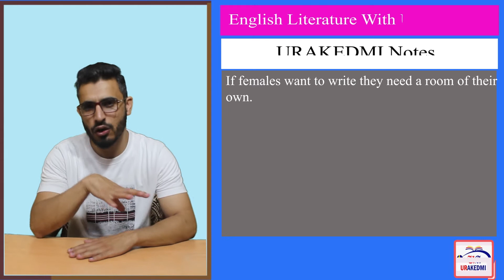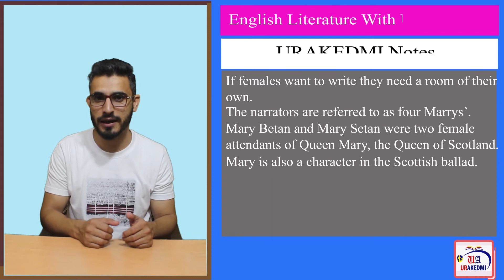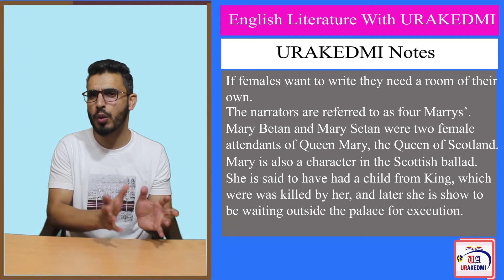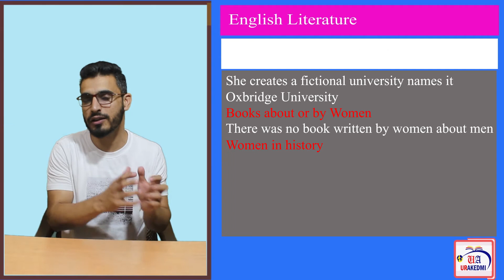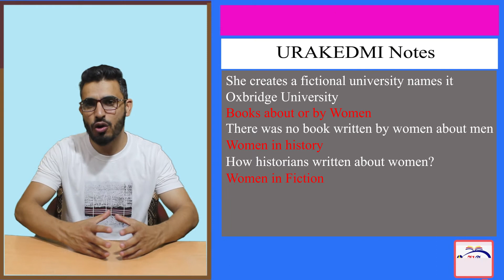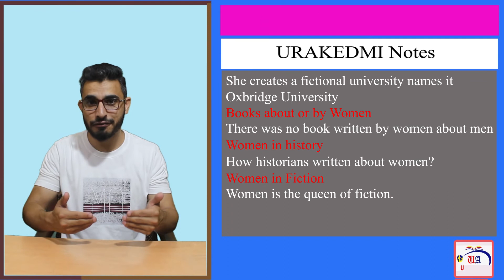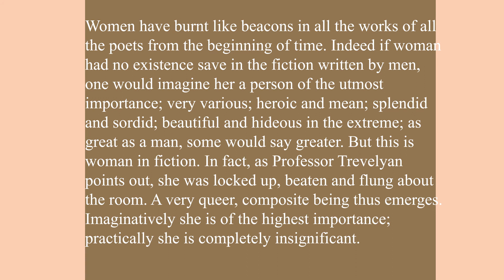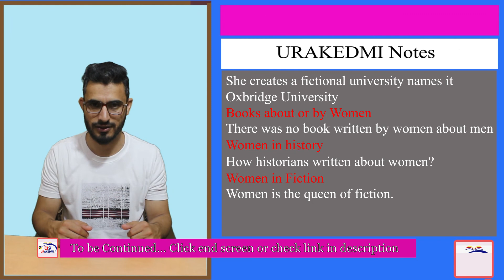A Room of Ones Own Detailed Analysis: Part I Virginia Woolf|Feminism|Feminist Theory|Literary Theory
A Room of One's Own is a famous book written by Virginia Woolf. After its publication, this book has been regarded as the Manifesto of Feminism. During SecondWaveFeminism VirginiaWoolf and this book of hers became the major influence. This book was written in response to a book written by Arnold Bennet Our Women, in which females in England were considered inferior to men.
 This book is a plea for female writing. In this lecture we will find, the content of this book. What are the issues that Virginia Woolf discusses in this book? Why was it titled as A Room of One's Own? Who are the narrators? Story of the narrators, Four Mary's. We will also deal in this lecture, with topics like Book about Women, Women in History and Women in Fiction.
Watch complete video to get benifitted.

ARoomOfOne'sOwn is one of the greatest contributions of Virginia Woolf to feminism and feminist Literary Theory.
Since it is a long lecture, we have divided it into two parts, if you find difficulty, watch out in PlayList.
Chapters
00:00 About Title
02:42 About Narrators
05:40 Books about Women/By Women
06:59 Women in Histroy
08:12 Women in Fiction

ARoomOfOne'sOwn Feminism VirginiaWoolf.